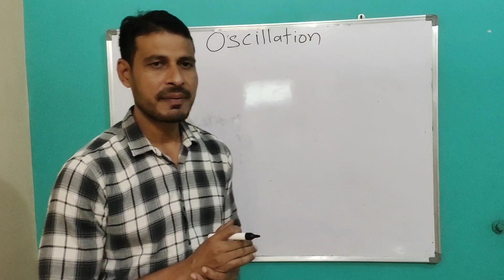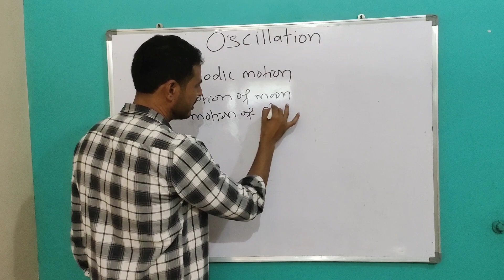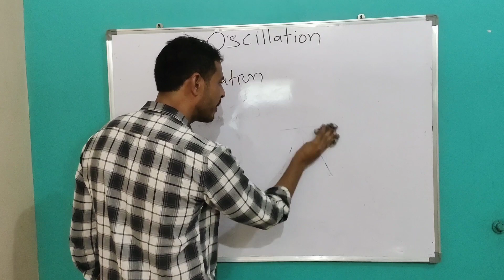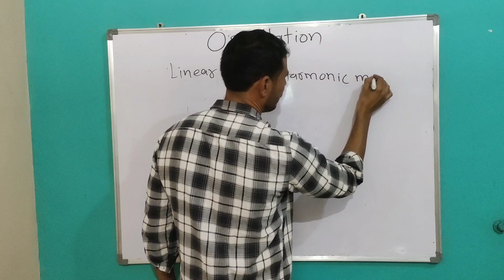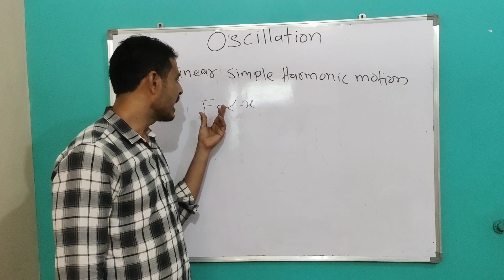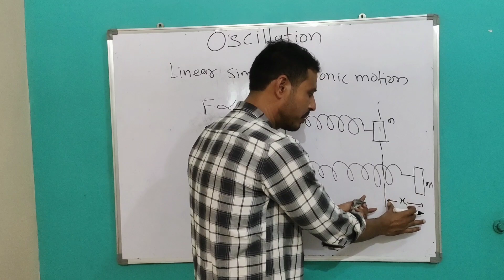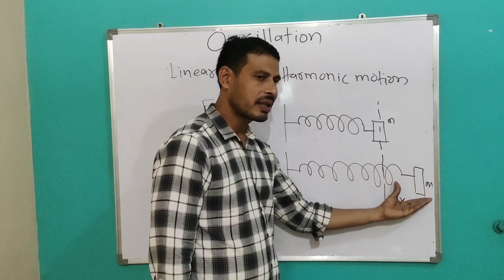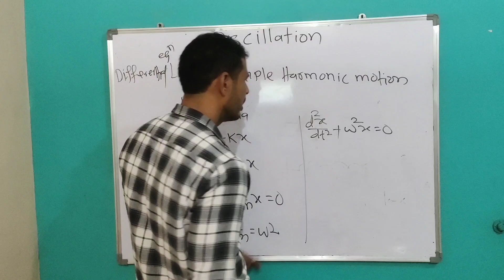Oscillation #01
Oscillation, SHM, Differential equation of SHM.